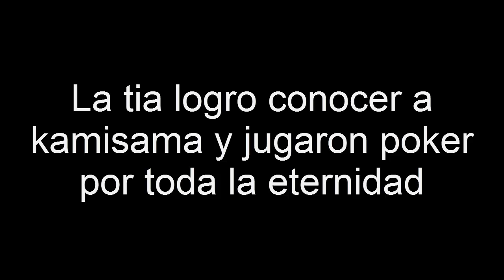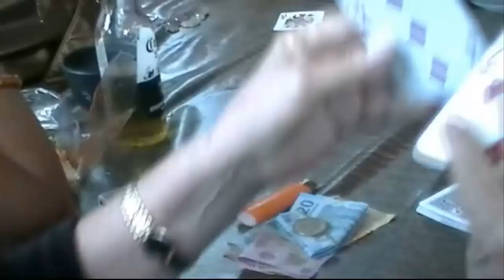La tia gamer juega World of Warcraft